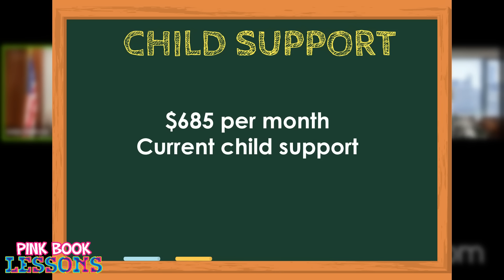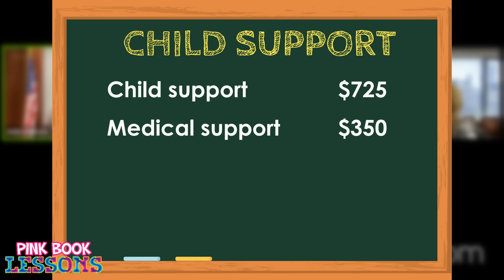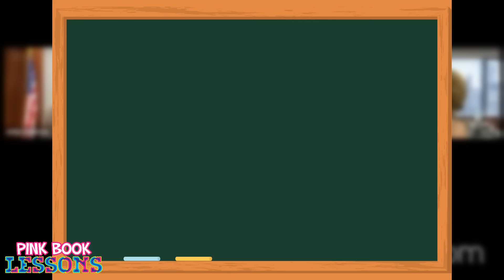Woman Blames Hormones for Why She Lied About Father's Paternity🙄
She wants child support NOW, after saying he was NOT the father during pregnancy.

Woman Paid Child Support But Father Had the Kids for 6 YEARS! | Modern Women Never Held Accountable storytime childsupport casestudy @LawAndCrime